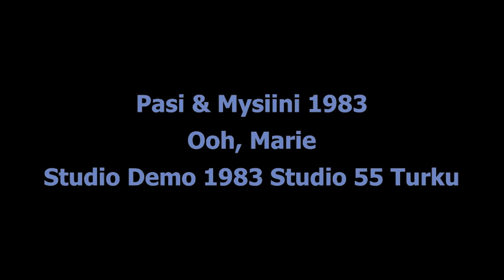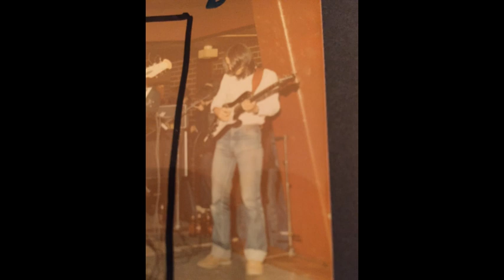Pasi & Mysiini : Ooh, Marie (Riittää Nää Jutut)